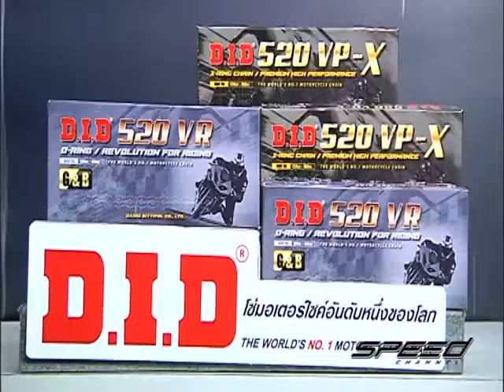Speed Rider OA 13 06 2017 B4